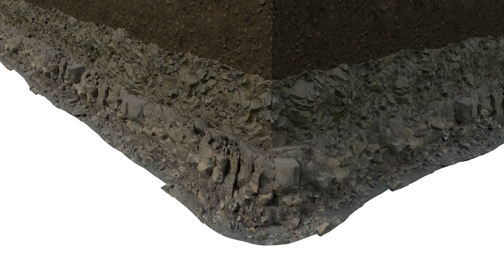Foundation Repair Animation: Interior Helical Piles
This animation shows the Ram Jack Interior Helical Pile System and how it is utilized to lift your home's foundation to maximum practical recovery.